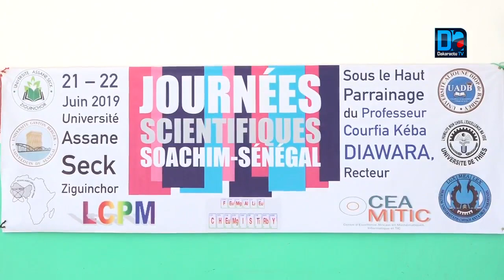Journée scientifique Soachim Sénégal / Les chimistes en conclave à l'université de Ziguinchor